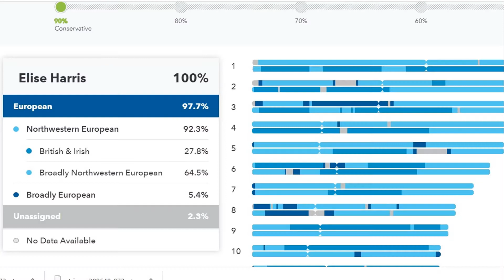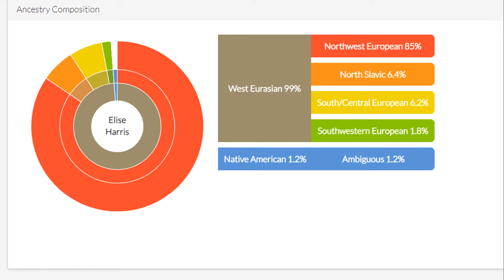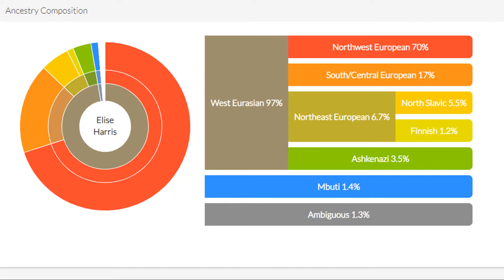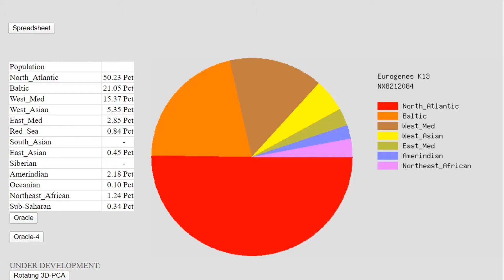DNA 23andme - A Small Surprise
I had my 23 and Me DNA done and although it wasn't all that mindblowing in itself it gave me the opportunity to upload it to DNA Land and Gedmatch to see what the "Unassigned" DNA might actually be.  It came up with a bit of a surprising result.